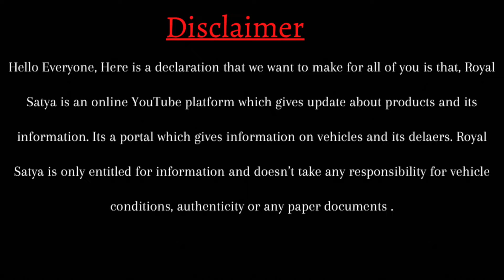Zero DP🔥 Second Hand Car in Bhubaneswar | Dzire, Spresso, Alto, WagonR Used Car for Sale in Odisha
20 Thousand Rupees DP🔥 Second Hand Car in Bhubaneswar | Best Used Car Showroom Smart City Auto Deals | Royal Satya

Dealer: Smart City Auto Deals
Location: Hitech Chhak, Bhubaneswar

Offer: Zero Down Payment
Free Ownership
Free 1st Service
Free Oil Change

Hello Friends,

About This Video :
Get best condition second hand car in low price

Maruti Alto, Spresso, Dzire, Ritz
Mahindra Tuv 300
Nissan Micra
Dutson Ready Go
Food Van